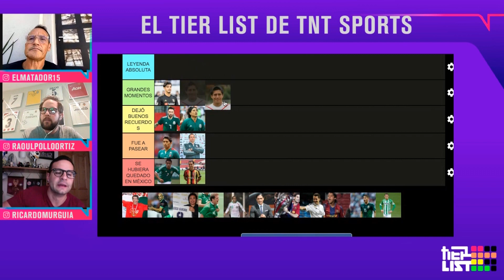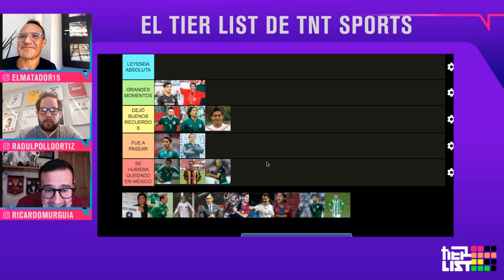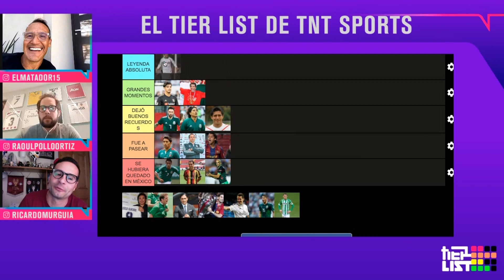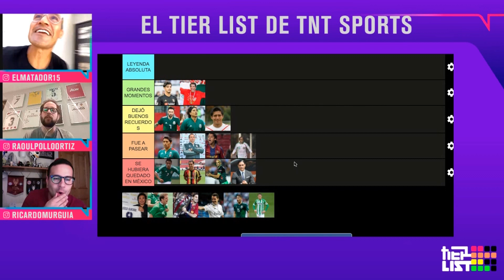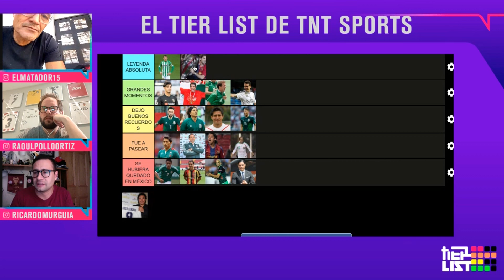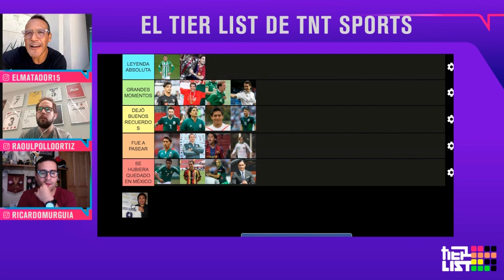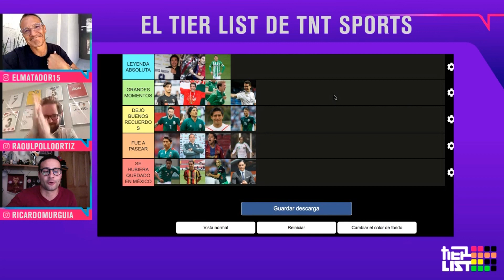¿QUÉ LEGADO HAN DEJADO LOS FUTBOLISTAS MEXICANOS EN EUROPA? I TIER LIST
Imperdible edición de Tier List en la que Ricardo Murguía, Raoul "Pollo" Ortiz y Luis Hernández "El Matador" viajarán al pasado para recordar y categorizar a los futbolistas mexicanos que han jugado en Europa.

¡Las leyendas absolutas, los que nos dieron grandes momentos, los que dejaron buenos recuerdos, los que fueron a pasear y los que mejor se hubieran quedado!